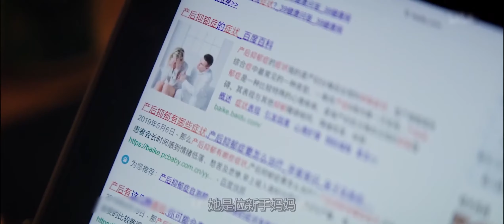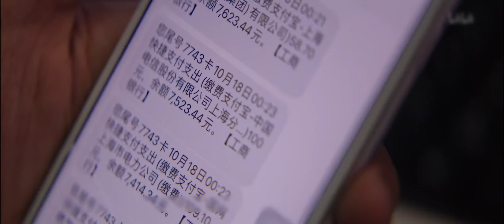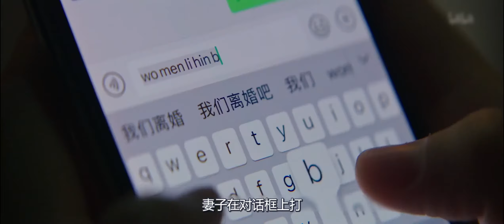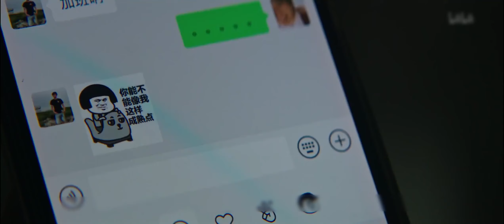“爱情能当饭吃吗？”中国式婚姻的残酷现状，获奖短片《静音》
电影、影视、家庭、爱情、解说、《静音》